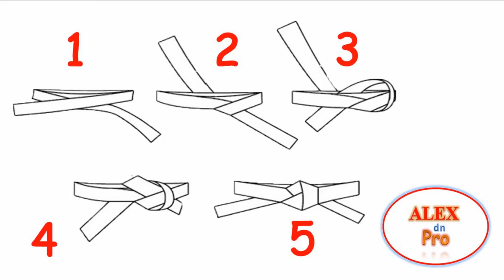Как завязать пояс на кимоно / How to tie a belt at Kim karate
Завязываем пояс!

   В начале видео есть схема-зарисовка из 5 этапов, выполнив которую мы получим надежно завязанный плоским узлом пояс (не развязывается на тренировках и спаррингах). При этом после тренировки легко развязывается.
   Достоинствами такого способа завязки пояса являются:
 - хороший внешний вид;
 - дополнительная защита (в виде плоского узла), поглощающая часть силы удара;
 - надежность и простота в завязке.

Произведение «Как завязать пояс для карате» созданное автором по имени AlexdnPro, публикуется на условиях лицензии Creative Commons «Attribution-NonCommercial-NoDerivatives» («Атрибуция — Некоммерческое использование — Без производных произведений») 4.0 Всемирная.